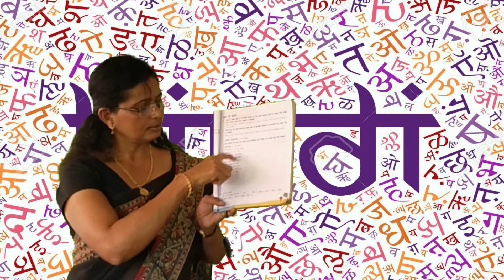HINDI FOR VII